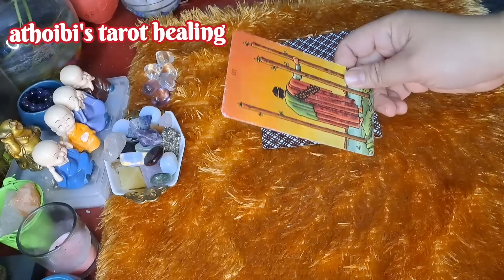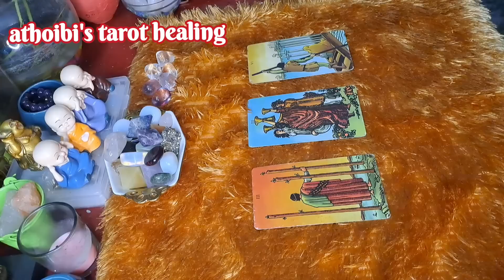24Mar 2023💙✨️Today's Card Message💙✨️Ngasigi Afaba Pungfam💙✨️Setkadaba Machu💙✨️Manipuri Tarot Reading